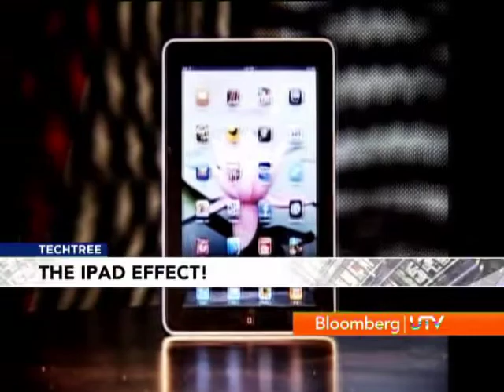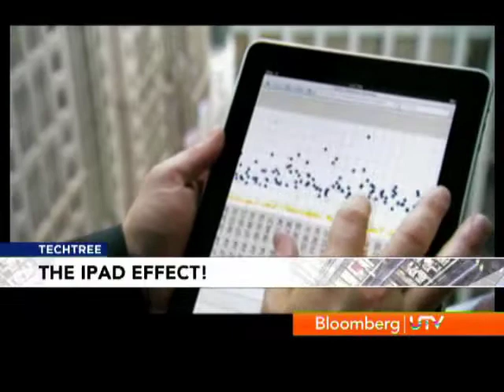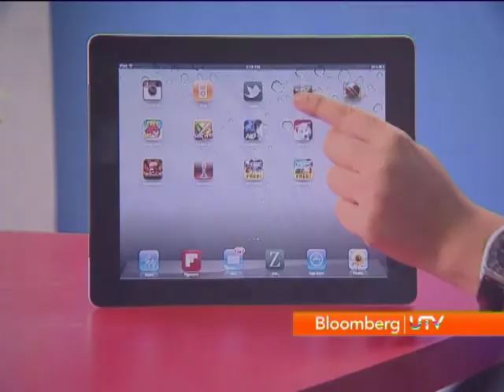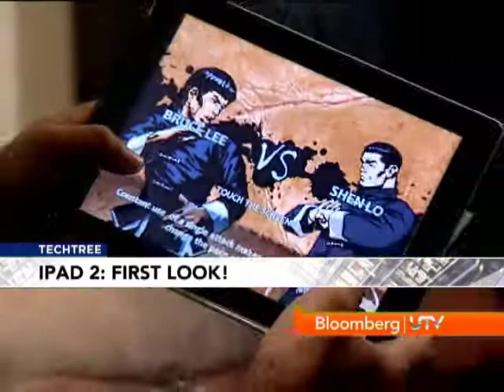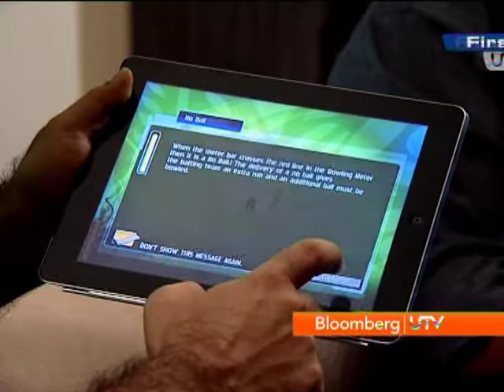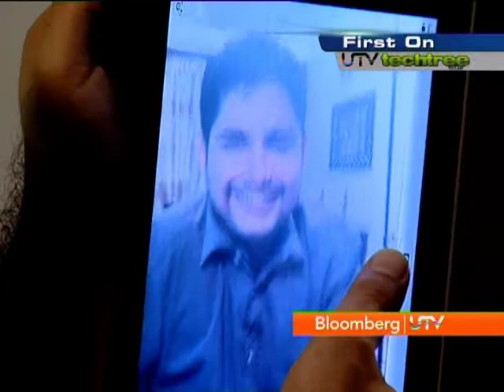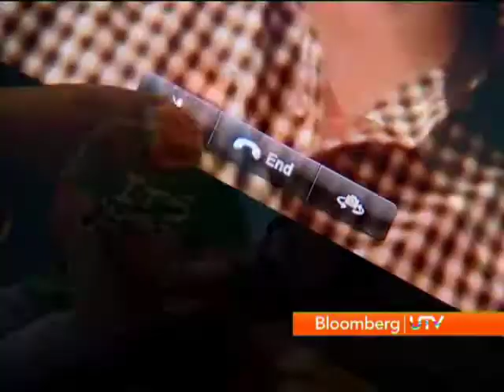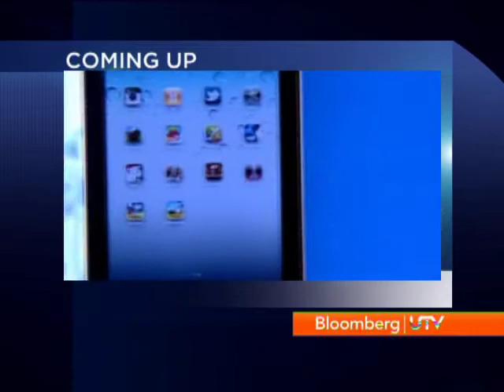Techtree - iPad2 First Look!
In this episode of Techtree we take a close look at the new iPad2.